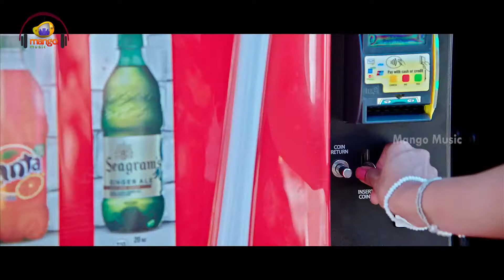Chal Mohana Ranga video song